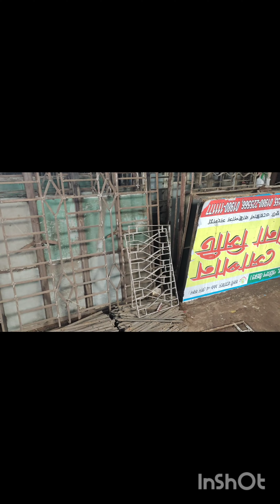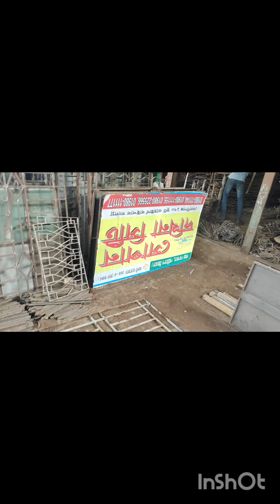পুরাতন রড,মেইন গেট,দরজা,জানালা,দাম জানুন #2024#youtube bd Old Rod Main Gate Door Window Price Know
এখানে সবচেয়ে কম দামে পুরাতন দরজা জানালা গেট রোড সবকিছু একসাথে পাবেন।
আশা করি আমাদের থেকে কম দামে কেউ দিতে পারবেন।
 ঠিকানা:-নতুন রাস্তা,মধু সিটি,কেরানীগঞ্জ,ঢাকা।
loha road,
lohar darja,
loha price,
loha price in bangladesh,
lohar janala price,
পুরাতন রড,
20mm steel bar price,
10mm steel bar price,
8mm rod dam koto